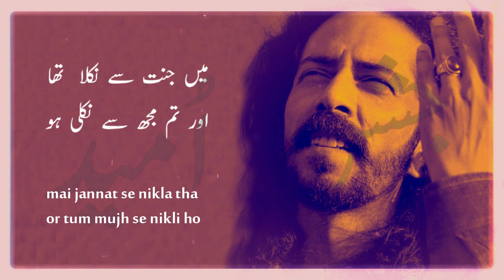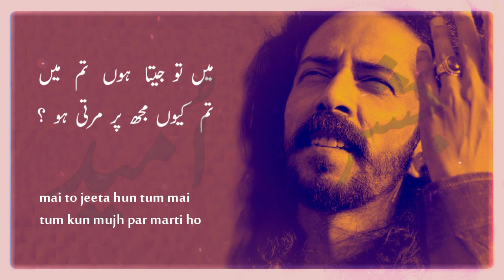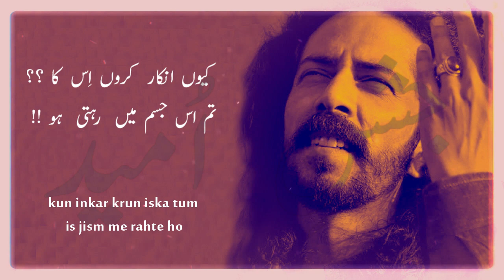Tum Sarwat Ko Parhti Ho Kitni Achi Larki Ho | Ali Zaryoon Elia | Jashn e Umeed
Janab Syed Jaun Elia K Sahib Zaday Ali Zaryoon Elia Ka KhubSurat Kalam.

Presented By : Jashn e Umeed
Poet : Ali Zaryoon Elia
Recital : Salman Ahmad
Edit By : Salman Ahmad

ali zaryoun Poetry hindi
ali zaryoun urdu shayari best
jaun elia ali zaryoun sons
ali zaryoun poetry books pdf download
ali zaryoun poetry 2 lines
ali zaryoun elia
ali zaryoun family
ali zaryoun roop
ali zaryoun shayari hindi
ali zaryoun book pdf
ali zaryoun history
mohsin naqvi poetry in urdu font
mohsin naqvi ghazal in urdu
mohsin naqvi 2 lines poetry
best mohsin naqvi
mohsin naqvi poetry books
mohsin naqvi poetry in hindi
mohsin naqvi poetry images
mohsin naqvi islamic poetry
best mohsin naqvi
mohsin naqvi poetry facebook
hasrat mohani quotes
hasrat mohani ki ghazal goi
maulana hasrat mohani quotes
hasrat mohani bhagat singh
what was the comment of hasrat mohani on constitution
hasrat mohani famous slogan
hasrat mohani on holi
hasrat mohani family
hasrat mohani Shayari
hasrat mohani urdu shayari
best of hasrat mohani
hasrat mohani poetry
hasrat mohani india
hasrat mohani urdu adab
hasrat mohani mushaira
Rahad indori poetry
Rahad indori ghazal
Rahad indori mushaira
Rahad indori sad poetry
Rahad indori hindi poetry
Rahad indori sad shayari
Ahmad Faraz
Ahmad faraz poetry pics
Sad Urdu Poetry
mohsin naqvi poetry ghazal
poetry in urdu
best shayari
ghazals
sad shayari
urdu poetry